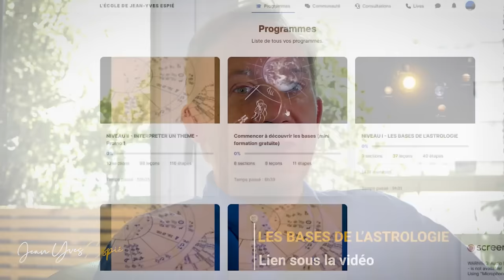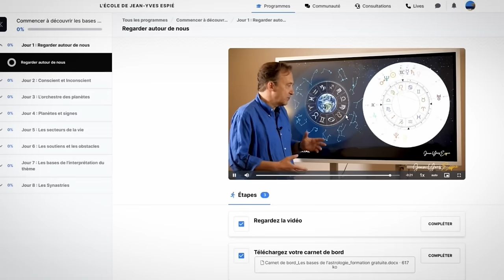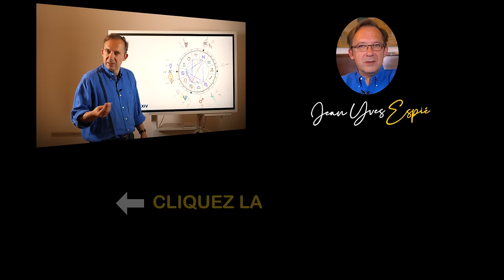Astrologie Balance Prévisions2024